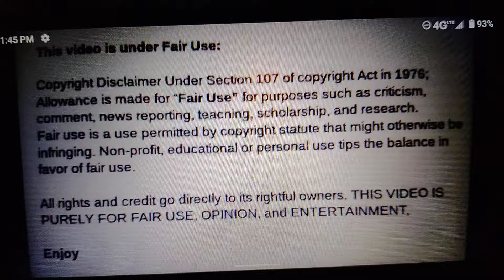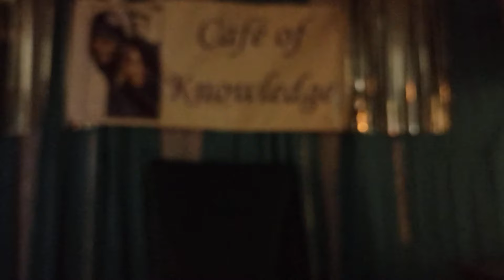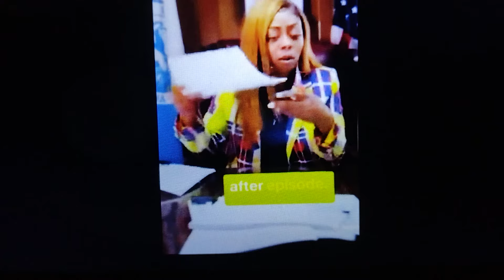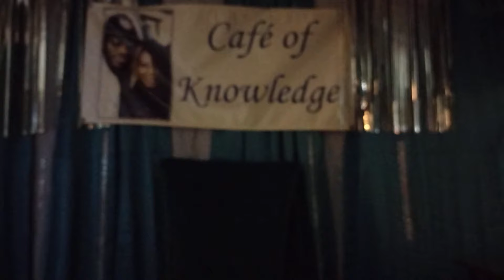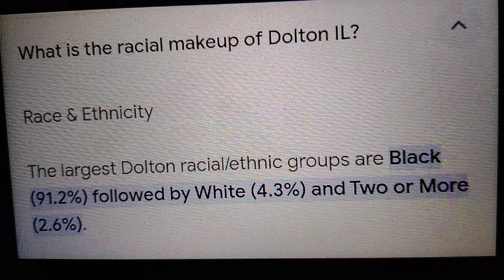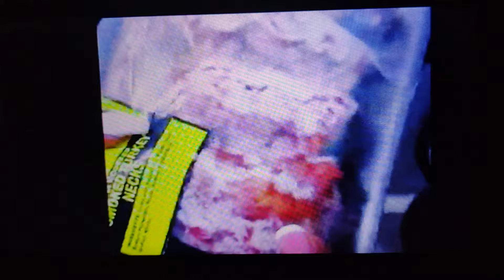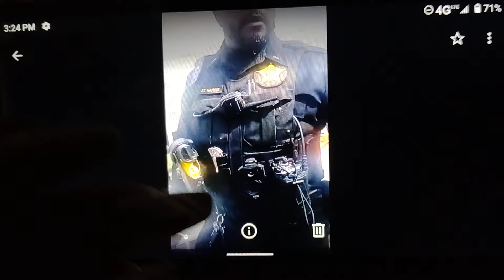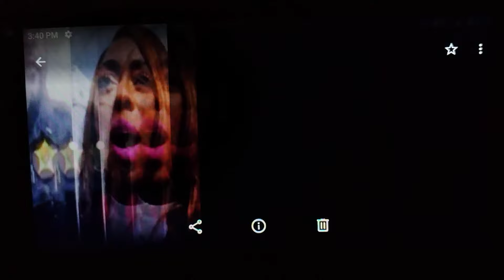Dolton Meeting, Tiffany Henyard, Dolton Residents,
Signs of a selfish person and selfish behavior.